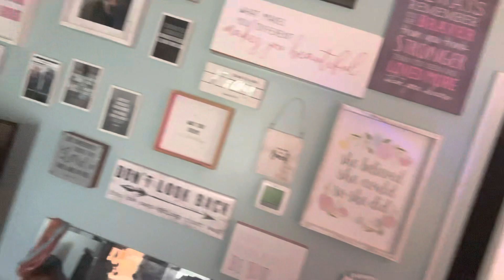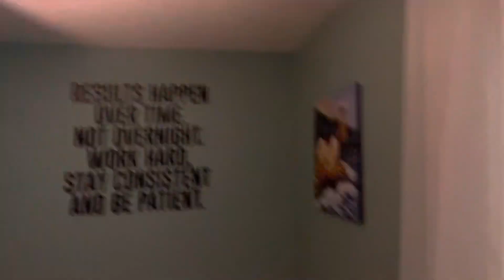Peloton Deborahgirlgo1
Today first time in long time , did 10 min , reclaiming my life ! Went to Costa Rica for 6 days west side, reclaiming life !!! I was 230 now 181 lost 50 pounds ! Goal is to lose 50 more ! 36 wks ! 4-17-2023